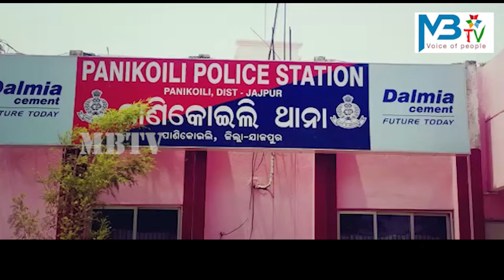ପାଣିକୋଇଲି ଛକ ଉପରେ ସ୍ୱାମୀ ସ୍ତ୍ରୀ ଙ୍କ ହାଇ ଡ୍ରାମା